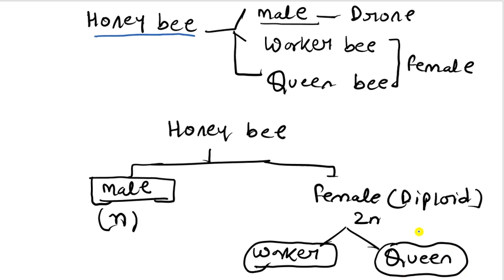sex determination in honey bee/haplodiploidy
haplodiploidy/sex determination in honey bee
sex determination in honey bee
the type of sex determination in honey bee is
explain the mechanism of sex determination in honey bee